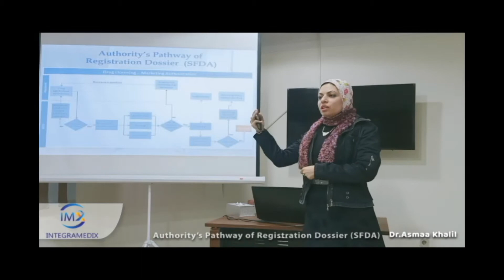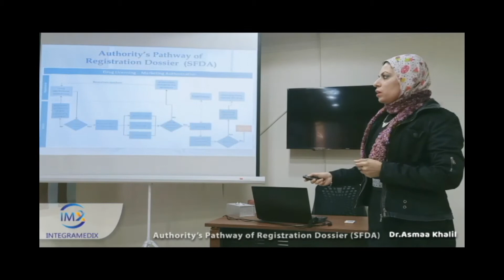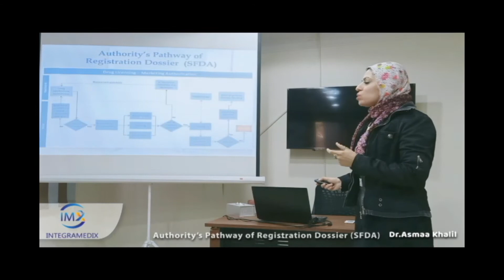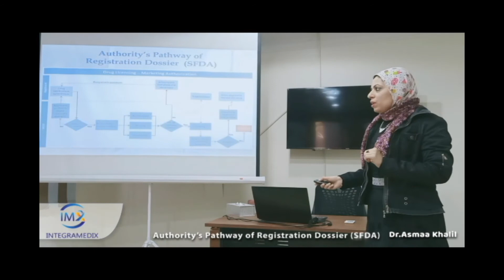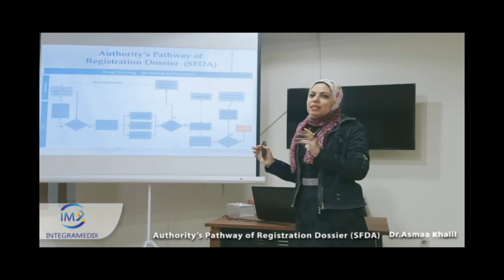Integramedix..Authority’s Pathway of Registration Dossier (SFDA) By Dr.Asmaa Khalil